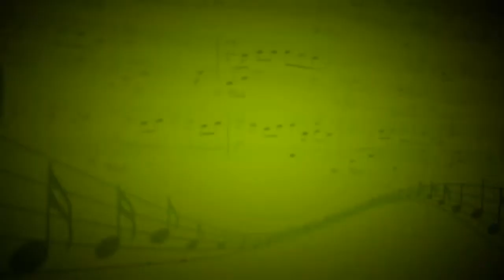Полночный всадник (Пелагея) - Елена Третьякова (Вокал) - Ратмир Зиновьев